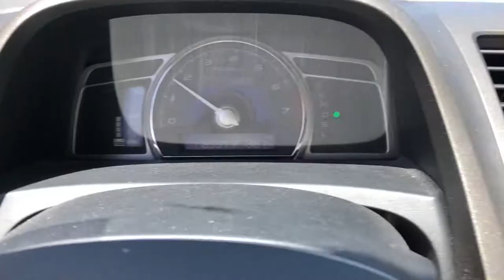Long Saturday | June 2, 2018